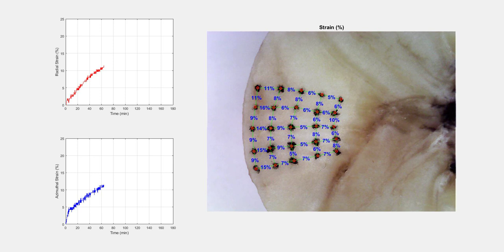Computer Vision, Strain measurements on a banana surface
As the banana sample goes through the drying process at 80 C, computer vision measures the strains (shrinkage) in radial and azimuthal directions. Shrinkage in drying is caused by moisture loss.